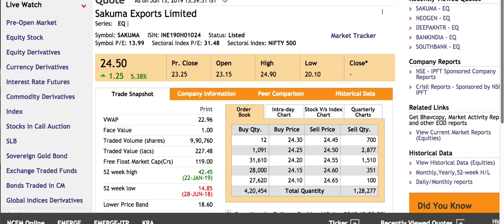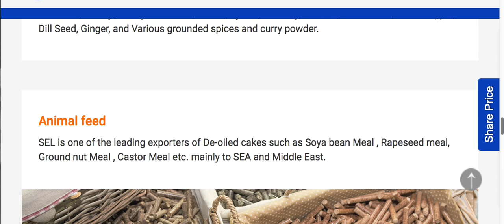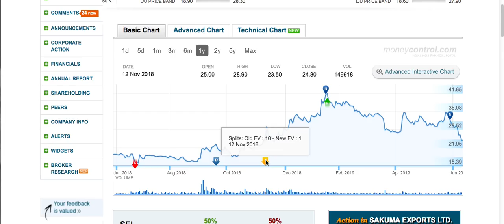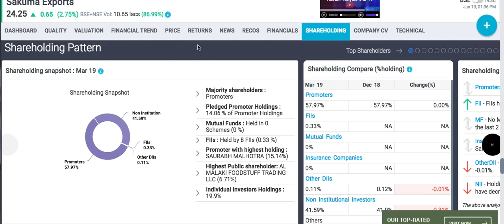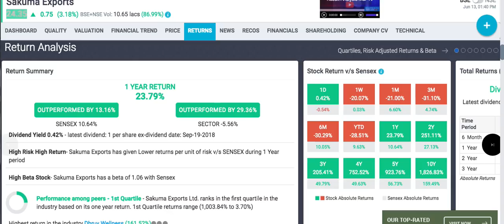Sakuma export ltd stock review | कभी भी बाउंस बैक कर सकता है |long term shares LTS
Sakuma export ltd stock information june 2019.